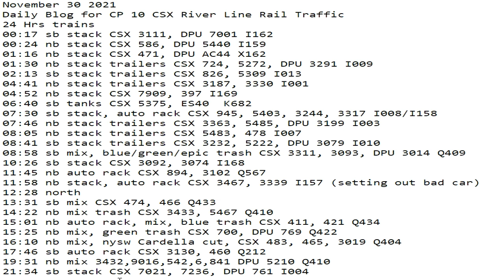November 30 2021 24 Hrs CSX Trains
24 Hrs trains
00:17 sb stack CSX 3111, DPU 7001 I162
00:24 nb stack CSX 586, DPU 5440 I159
01:16 nb stack CSX 471, DPU AC44 X162
01:30 nb stack trailers CSX 724, 5272, DPU 3291 I009
02:13 sb stack trailers CSX 826, 5309 I013
04:41 nb stack trailers CSX 3187, 3330 I001
04:52 nb stack CSX 7909, 397 I169
06:40 sb tanks CSX 5375, ES40  K682
07:30 sb stack, auto rack CSX 945, 5403, 3244, 3317 I008/I158
07:46 nb stack trailers CSX 3363, 5485, DPU 3199 I003
08:05 nb stack trailers CSX 5483, 478 I007
08:41 sb stack trailers CSX 3232, 5222, DPU 3079 I010
08:58 sb mix, blue/green/epic trash CSX 3311, 3093, DPU 3014 Q409
10:26 sb stack CSX 3092, 3074 I168
11:45 nb auto rack CSX 894, 3102 Q567
11:58 nb stack, auto rack CSX 3467, 3339 I157 (setting out bad car)
12:28 north
13:31 sb mix CSX 474, 466 Q433
14:22 nb mix trash CSX 3433, 5467 Q410
15:01 nb auto rack, mix, blue trash CSX 411, 421 Q434
15:25 nb mix, green trash CSX 700, DPU 769 Q422
16:10 nb mix, nysw Cardella cut, CSX 483, 465, 3019 Q404
17:46 sb auto rack CSX 3130, 460 Q212
19:31 nb mix 3432,9016,542,6,841 DPU 5210 Q410
21:34 sb stack CSX 7021, 7236, DPU 761 I004